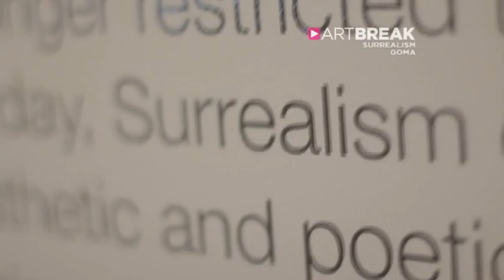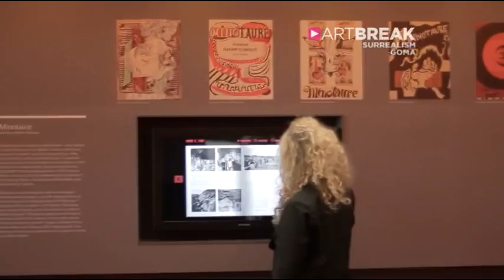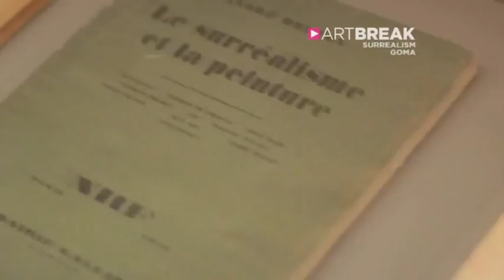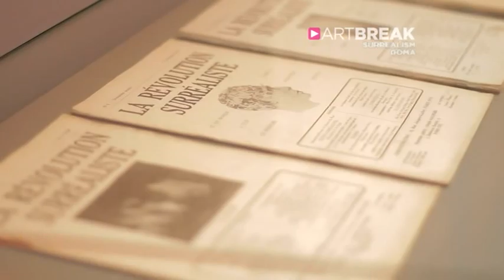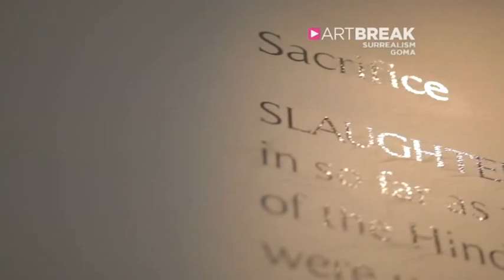STVDIO ArtBreak: GoMA Surrealism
Surrealism: The Poetry of Dreams.

Brisbane's Gallery of Modern Art hosts the exclusive Australian exhibition of works from the Musee national d'art moderne, Centre Pompidou in Paris.